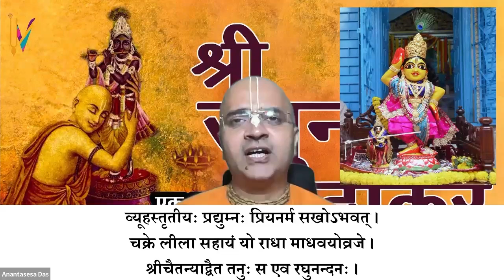Japa Talk || Sri Raghunandan Thakura Disappearance Day || H.G. Anantasesa Dasa || 20 August 2023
Japa Talk
Sri Raghunandan Thakura Disappearance Day
H.G. Anantasesa Dasa
20 August 2023